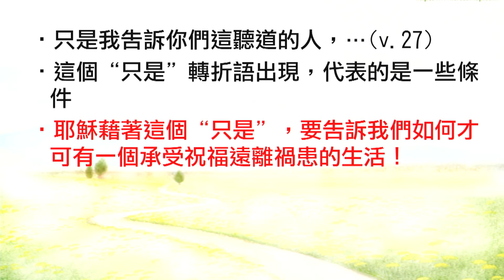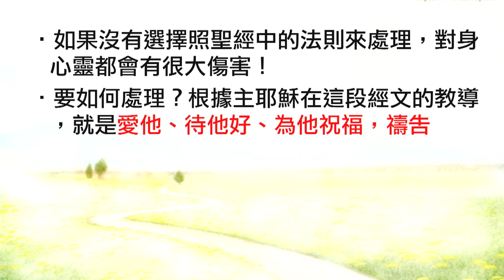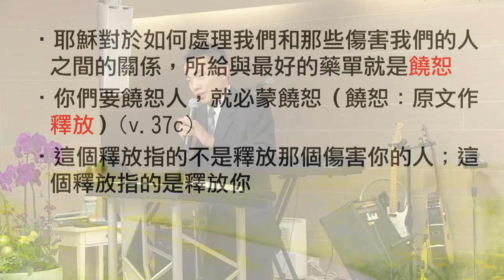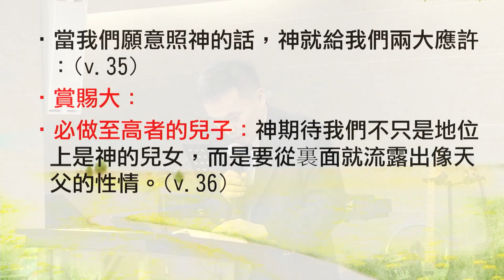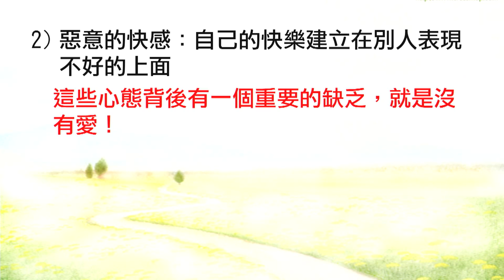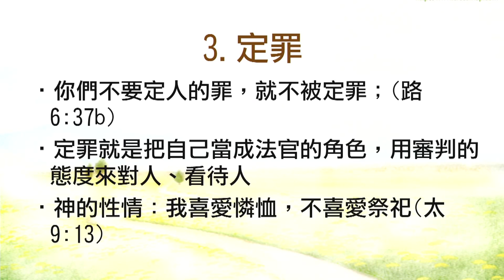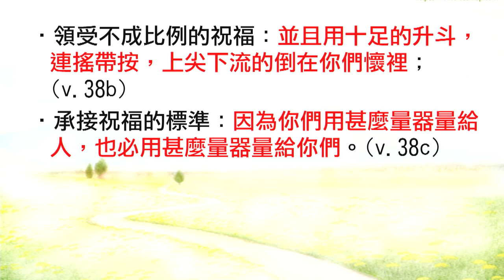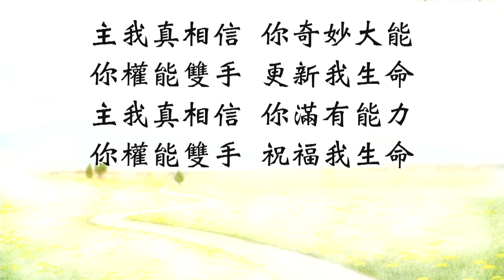江子翠行道會 主日信息(2014-07-13) 成為承接祝福的器皿